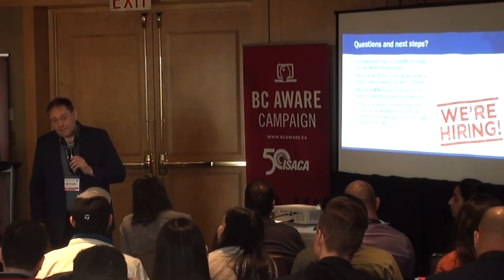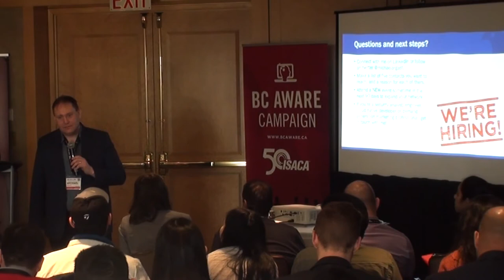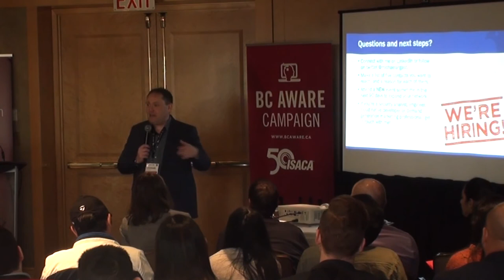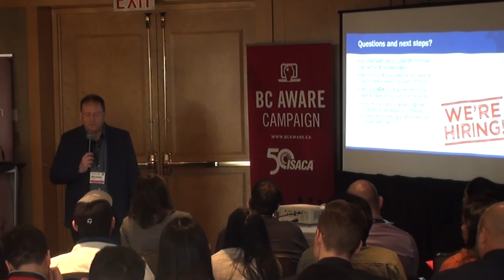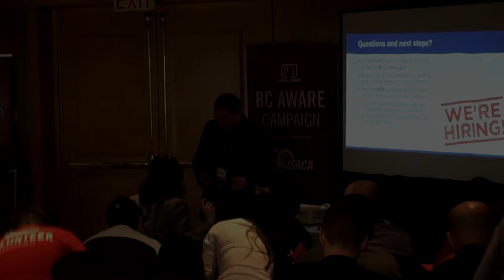Post Secondary Networking 101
Michael Argast, Co-Founder and CEO Kobalt Security Inc. and Sky Northern Security Alliance

Tired of posting your resume to HR websites? Looking to connect in meaningful ways with other professionals to build your skills, your funnel, your personal brand?

We all have ideas as to what networking can do for you, but very few of us use the tools to their fullest extent. Which social networks should you use, and why? How do you decide who to connect with and who to build a deeper relationship with? What security events should you consider attending and how do you make the most of your time while there? Developing this skill and using it purposefully is one of the most versatile and important skill in any professional’s kit bag.

Michael will tell personal stories about how he's used networking skills to:

    Land new jobs

    Gain access to new clients

    Secure funding, gain co-founders and build a business

    Recruit talent to his organization

    Rapidly develop valuable skills and expertise

    Build diversity into his professional network

    Expand his global connections and gain access to industry leading talent

In addition to these stories, Michael will provide specific, recommended steps to build your networking skills and reputation. Student or working professionals alike will benefit from this session.